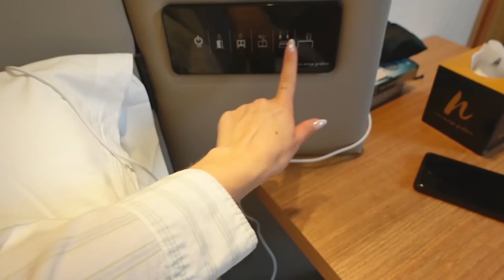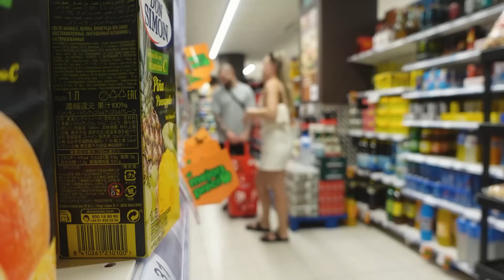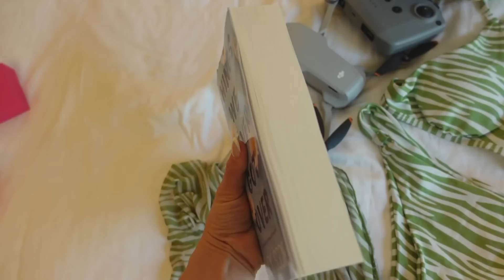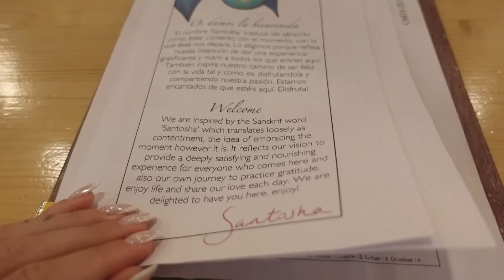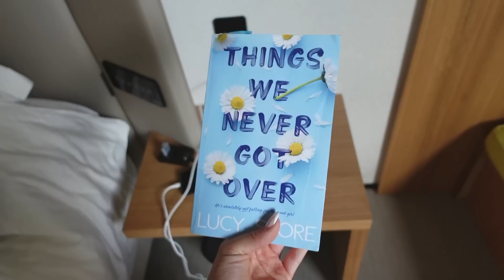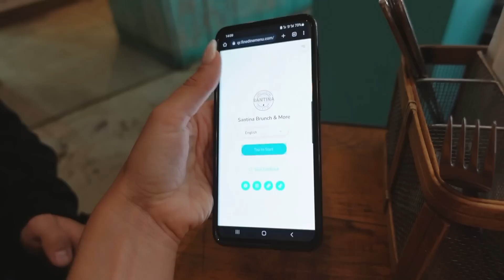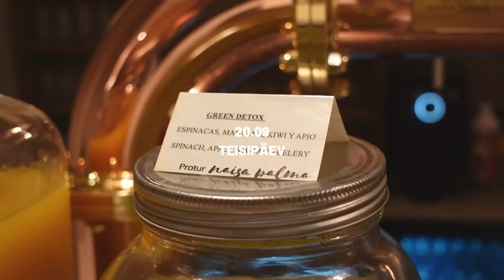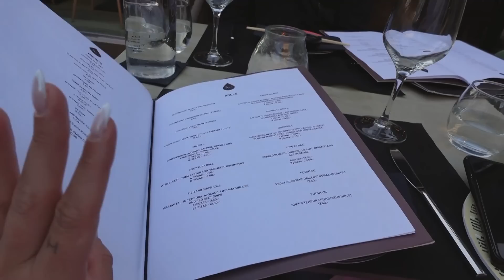🍍🌺 MALLORCA BAECATION 🦩🥥 | reisivlog, kõik lingid ja soovitused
🍑UUS SÜGIS 2022 - JÕUSAALI TREENINGKAVA ☀️

Sügis challenge kestab 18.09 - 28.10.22
Kõikide uute kavade ostjate vahel läheb loosi palju auhindu!

ESIMENE PÄEV

TEINE PÄEV

KOLMAS PÄEV

NELJAS PÄEV

VIIES PÄEV

KUUES PÄEV

Laulud selles videos:
Arc De Soleil - Lonely Calling
Deanz - Close To My Body
Kylie Dailey - Summer Love
Sture Zetterberg - Think About You
Terin Ector - I Will Be There
Tyra Chantey - Sweet Talk
Humble Hey - Sundays
L.M Styles - Wait On You
Kylie Dailey - Not Blue
Victor Lundberg - I Dont Know You Anymore
Kata - This and That